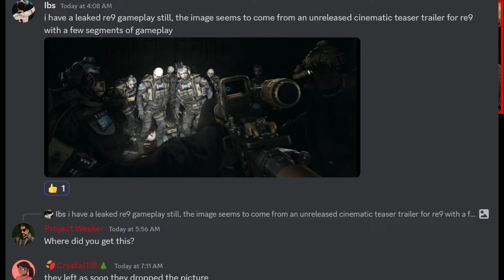Debunking Resident Evil 9 "LEAK" That Someone Sent Me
In this video I'll be debunking a really weird leak that someone sent me at 4 AM today on Discord. @ByrustheVirus also joins me to discuss this "leak".

🔴STREAM SCHEDULE🔴
Every Saturday at 2:30pm PST \ 5:30 pm EST

About
Hi everyone my name is Eder and welcome to another Project Wesker video. I post Resident Evil Content every single week on Sunday. Also just so you guys know the reason I wear sunglasses in my videos is because I'm extremely light sensitive😎👍.

If you enjoyed the video remember to🔪 Knife that Like Button🔪 and if this is your first time here consider shooting that Subscribe button in the head and remember to 👊 punch that notification bell👊 like Chris does in RE5 so that you never miss a video.

If you decide to buy anything using the verified Amazon links that I have above, Amazon will pay me a small commission for driving sales to its site, which in turn helps out the channel, so if you regularly shop on Amazon, its a win win since you don't need to buy the specific products that I recommend, you can buy any products using the links. Thank you for supporting the channel.